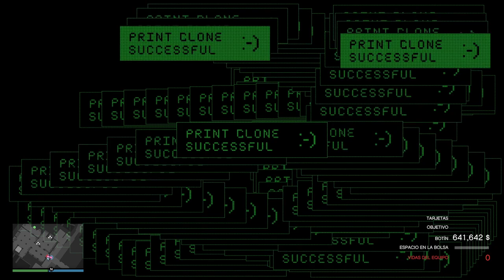Golpe a Cayo Perico #6 (3P, Stealth, Hard, Elite) GTA Online // XSX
Golpe a Cayo Perico (mayo 2024) completado en 9:32 minutos, con desafío élite y en modo difícil (GTA Online)